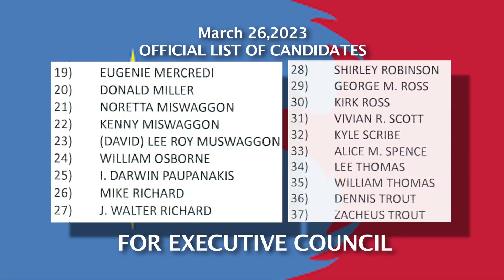Lee Thomas Candidate (Executive Council) 2023 Pimicikamak Cree Nation Election